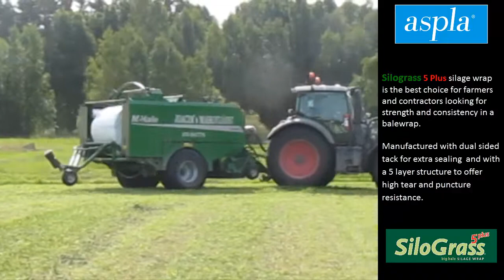Silograss 5 Plus Silage Wrap